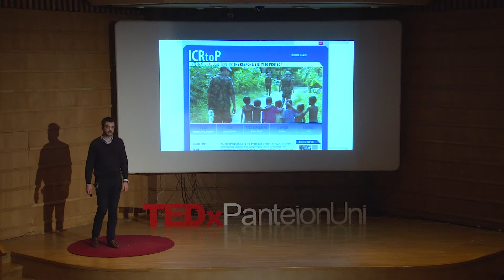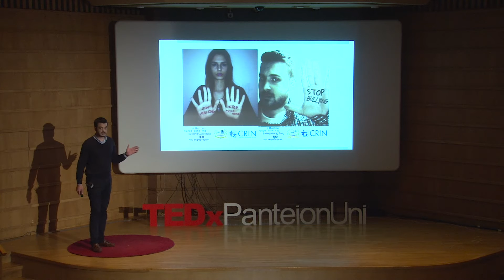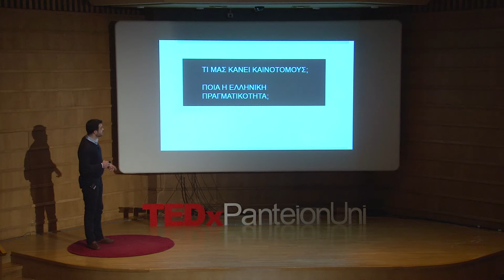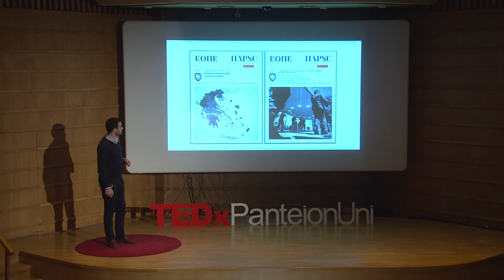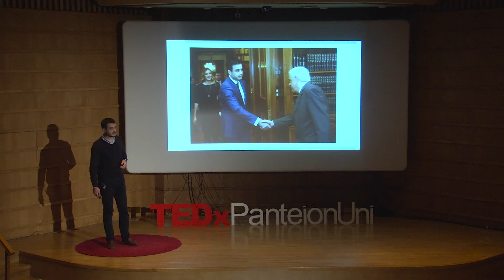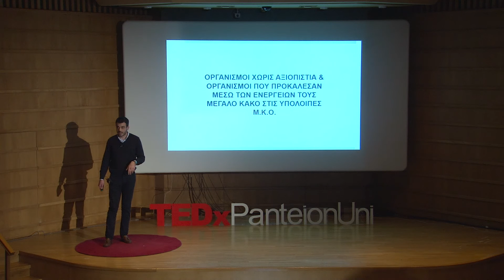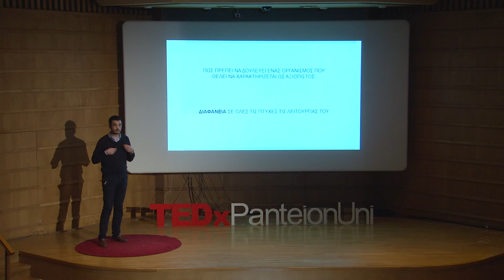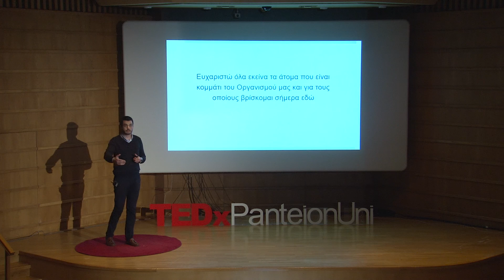NGOs and International Activities for Civil Society | Symeon Sidiropoulos | TEDxPanteionUniversity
Symeon Sidiropoulos shows us how NGOs and other non-profit organizations can thrive in an environment with limited resources, and have a positive social outcome.

Symeon Sidiropoulos is political and international relations scientist and is an expert on matters of Enviroment and Health. Currently, he specializes in Health Economics. He has worked as a counselor for various Political Institutions as well as scientific personnel. Other than that, he has participated in numerous scientific projects and many times as a speaker at scientific conferences and workshops. Last but not least, he is the President of the Hellenic Associations of Political Scientists (H.A.P.Sc.).